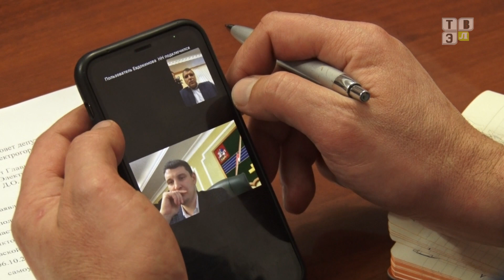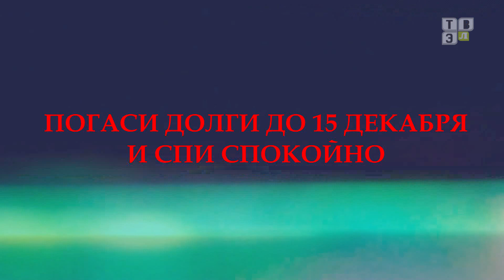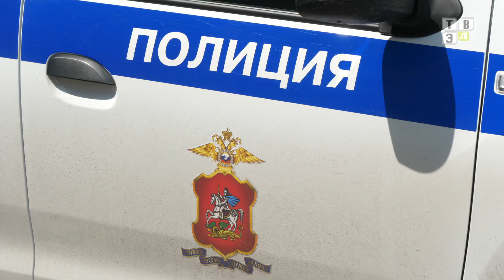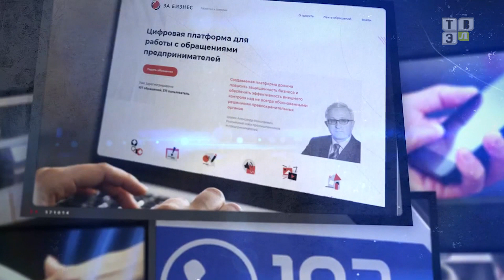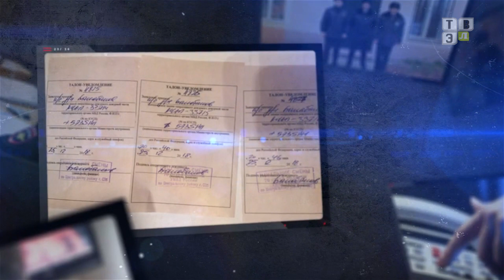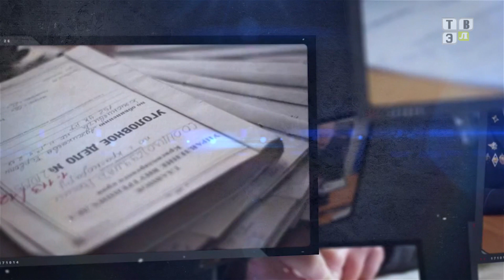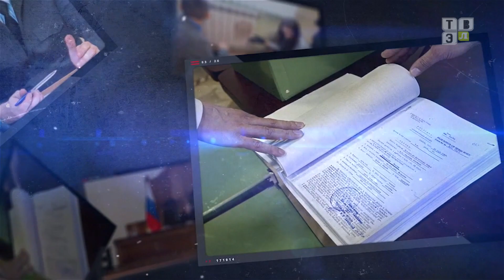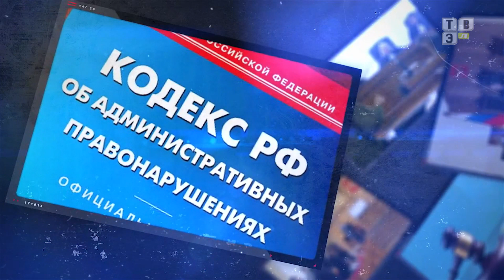ТВЭл - Новости. (02.12.20)